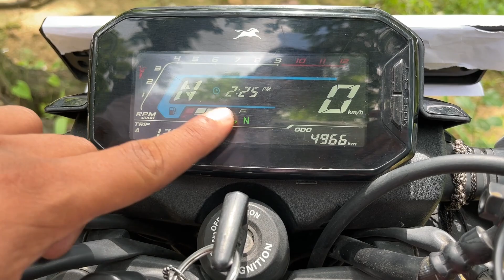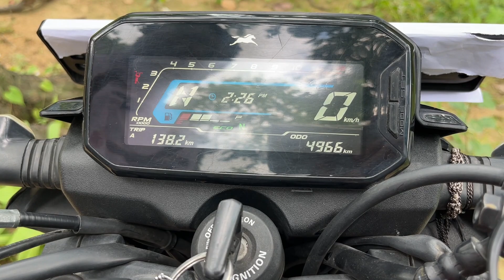Don’t Buy TVS Raider 125 in 2022 before watching this video | Ownership Review | Auto Models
In this video we bring you a 5000 km Ownership Experience of the TVS Raider 125. After having driven the bike for 5000 km and after having spent a good amount of time understanding this motorcycle, we tell you what are the Pros and Cons of this Bike and is it worth buying in 2022 ? Should TVS work more on this motorcycle and is it the best in its segment ? What is the performance, mileage and comfort of this feature rich Commuter Bike ? All your questions are answered in this long term Ownership Review.

इस वीडियो में हम आपके लिए टीवीएस रेडर 125 का 5000 किमी का ओनरशिप एक्सपीरियंस लेकर आए हैं। 5000 किमी तक बाइक चलाने के बाद और इस मोटरसाइकिल को समझने में काफी समय बिताने के बाद, हम आपको बताते हैं कि इस बाइक के फायदे और नुकसान क्या हैं। और क्या यह 2022 में खरीदने लायक है? क्या टीवीएस को इस मोटरसाइकिल पर अधिक काम करना चाहिए और क्या यह अपने सेगमेंट में सर्वश्रेष्ठ है? इस सुविधा संपन्न कम्यूटर बाइक का प्रदर्शन, माइलेज और आराम क्या है? इस लॉन्ग टर्म ओनरशिप रिव्यू में आपके सभी सवालों के जवाब दिए गए हैं।